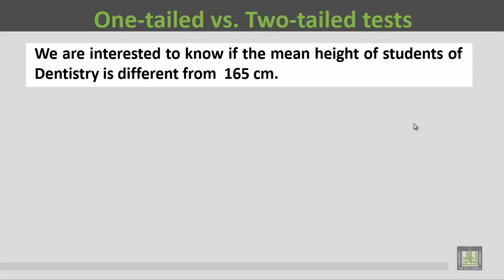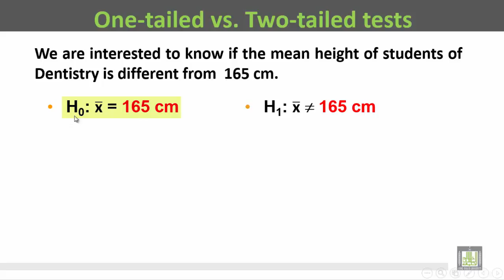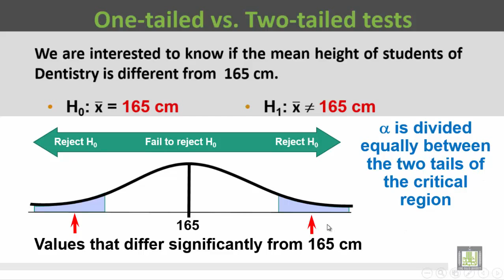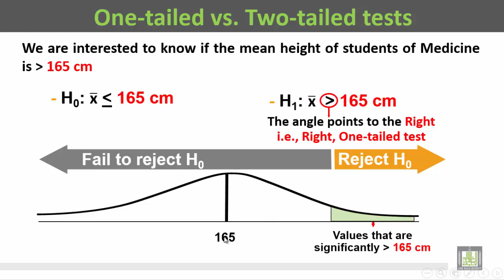Basic Biostatistics - U2-L5 : One Tail vs Two Tail Tests Examples - 1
المقررات المفتوحة
One Tail vs Two Tail Tests Examples - 1
Examples for one and two-tail tests